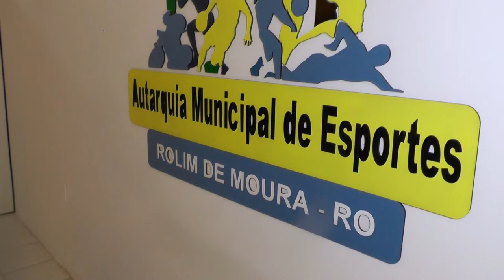Autarquia de esportes em Rolim de Moura está em novo endereço